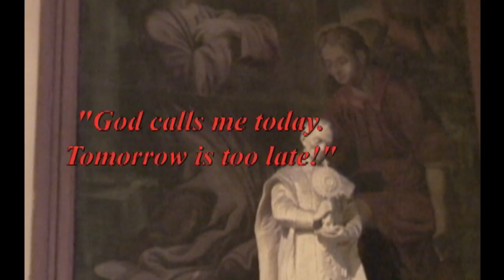Saint Peter Julian Eymard Preview